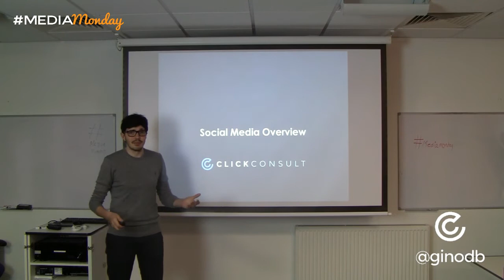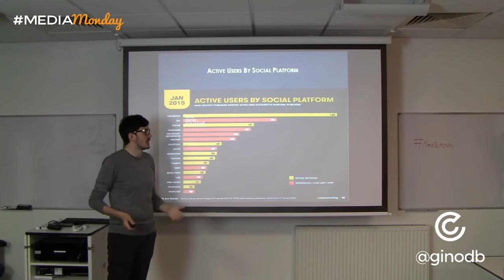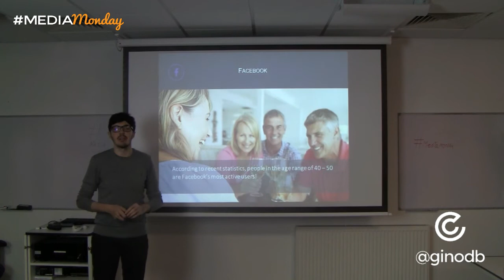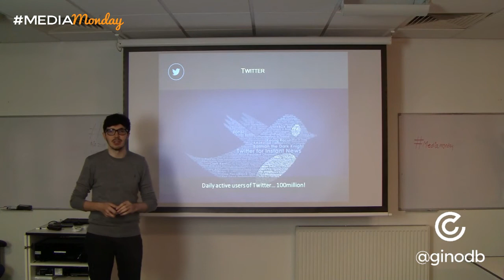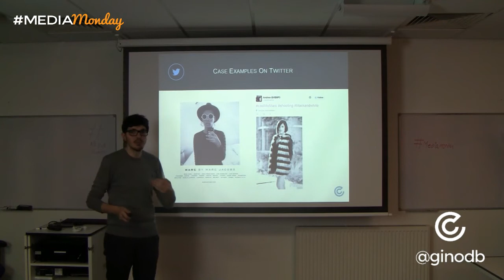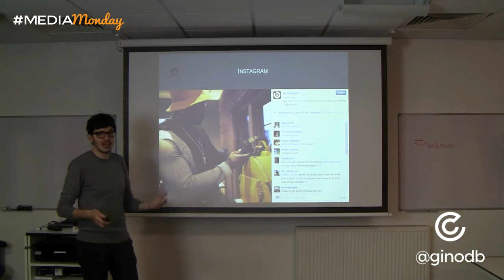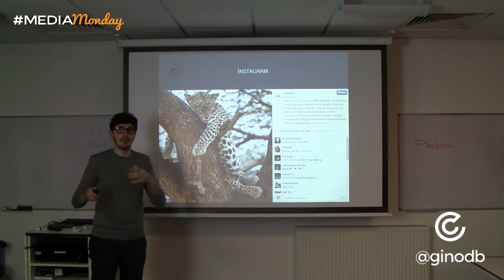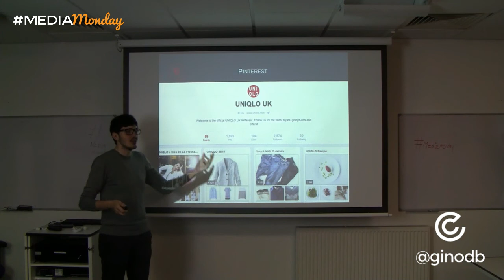How To Use Social Media by Click Consult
Welcome to Click Consult's first ever MediaMonday.

In this week's episode our Search Marketing Strategist, Gino De Blasio, discusses the different social media platforms and how to identify which channels are right for your business. Is Facebook for young users only? Does Twitter have any real power? What is Instagram and how do I pin something? Questions all answered in our introduction for Social Media here at Click Consult as part of our MediaMonday

Or speak to Gino directly @ginodb